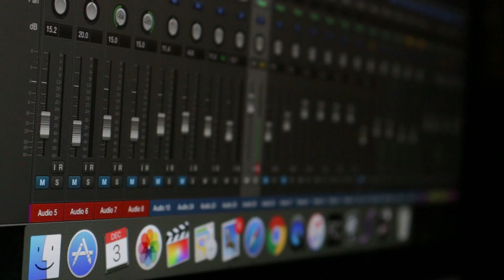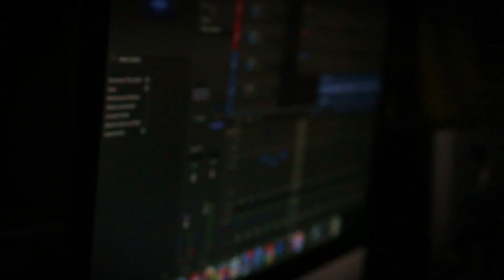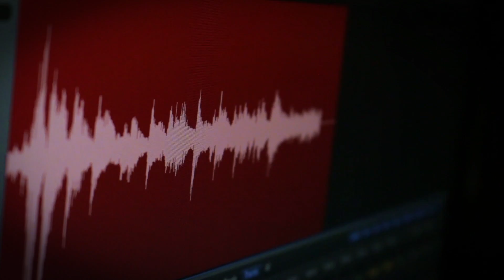Hard To Say (studio rough cut) - Bryant Carter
Bryant Carter performs new material from his upcoming album. Recorded at Belt Fed Studios, Oak Grove, Mo. Filmed & edited by: Mike Attebery (2016)